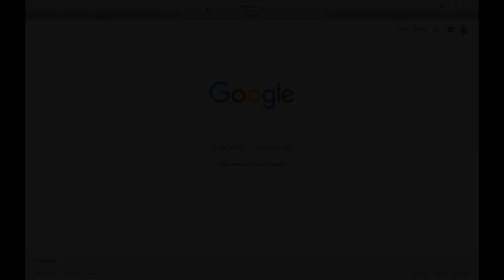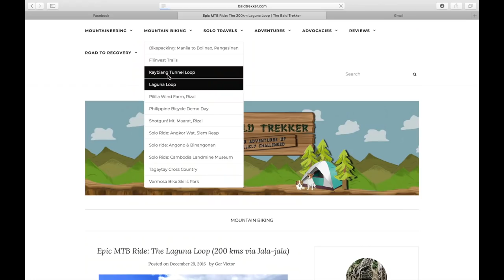10 Important Long Ride Tips and Bike Hacks (Part 2)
Here's the second part  of the long ride series. This time, I will share some simple tips before the actual ride. This will apply for both single and multi-day adventures.

We all have to be boy scout/girl scout ready before the actual day so I came up with a video regarding these important preparations.

You may find some tips simple, but I guarantee that these will all be helpful for you.

Kung may suggestions kayo for this series, comment niyo lang at pwede natin gawan ng video.

Silica gels: Any 99Php stores. Pwede din yung sa mga naka lagay sa shoebox pag bumili ng bagong sapatos